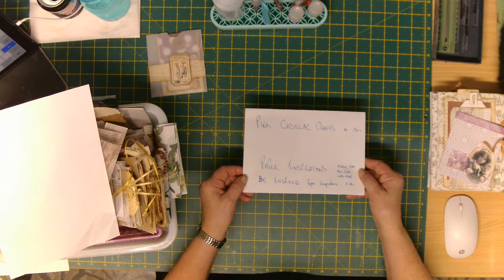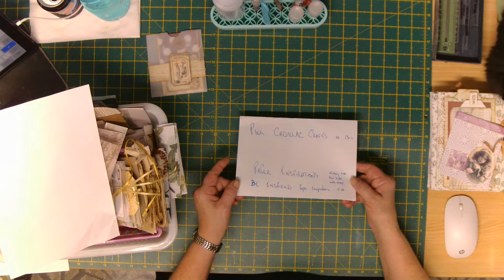Catch up chat and craft along, getting to know me